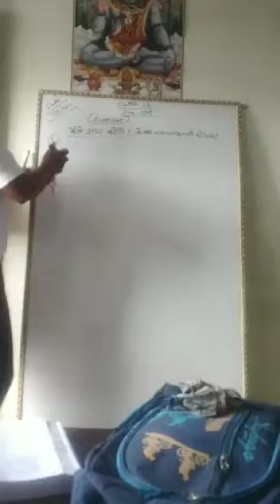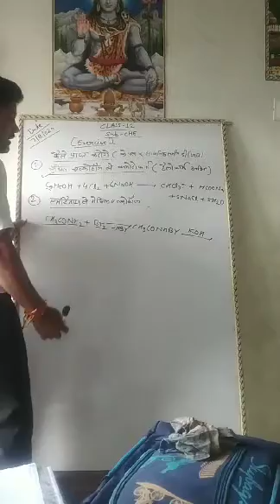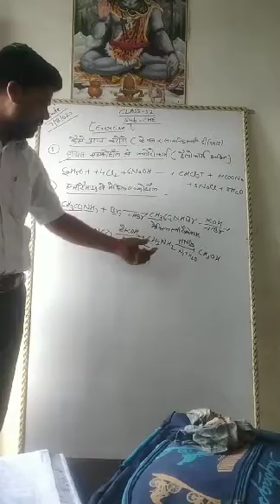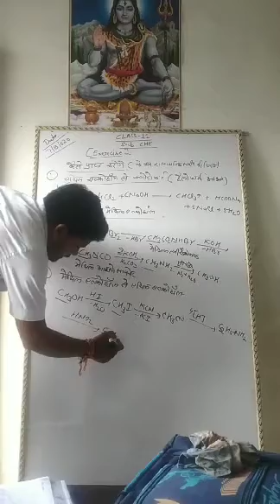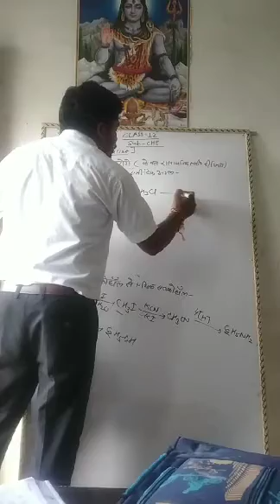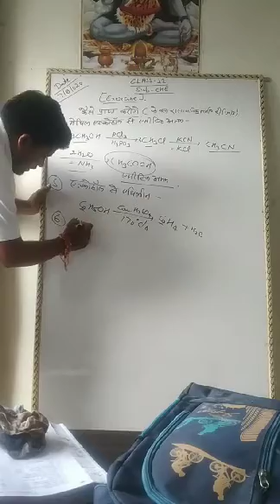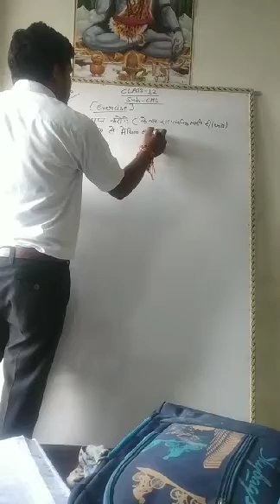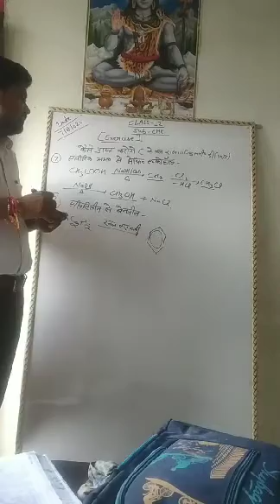Converjen class 12